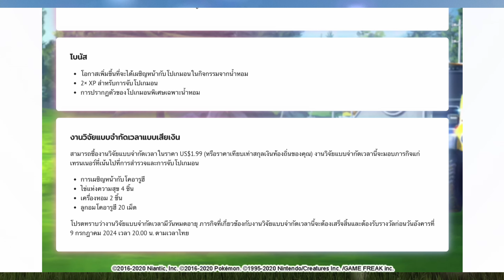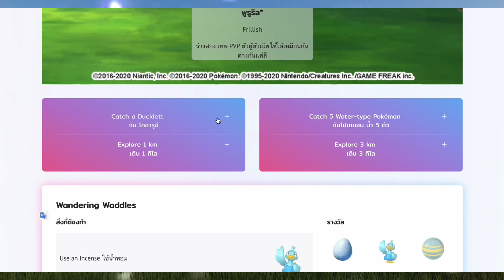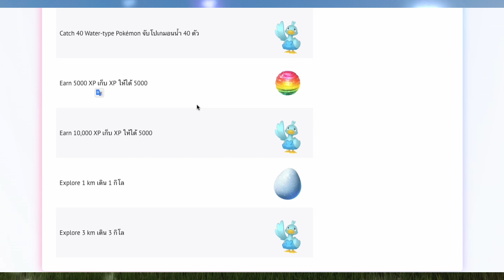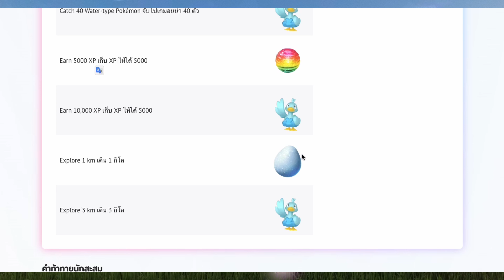สรุปเควส กิจกรรมสวรรค์ทางน้ำ โปเกมอนจาก Pokémon GO Fest 2024: นครนิวยอร์ก!